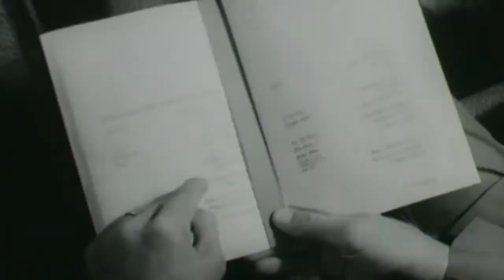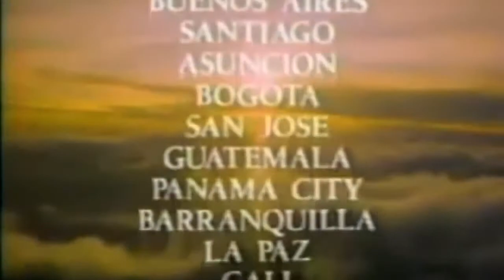Eastern Airlines TV Television Commercials - 1960s 1970s 1980s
- Eastern Airlines TV Television Commercials - 1960s 1970s 1980s. Douglas